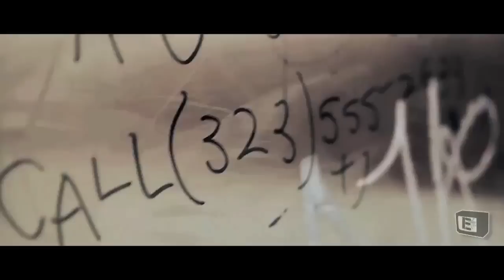A Good Time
Ever seen those numbers in the gas station bathrooms? What if someone actually called?

This short was based off the ever popular comic strip.

Thanks to Legoland and Fernando Jay Huerto!